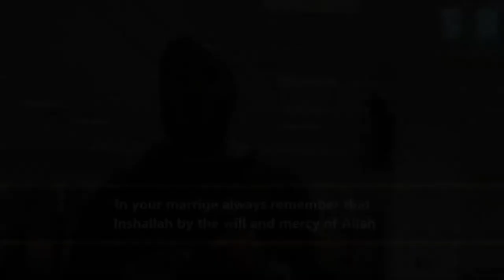How To Deal With Marriage Problems - Mufti Hussain Kamani - Talash Peace